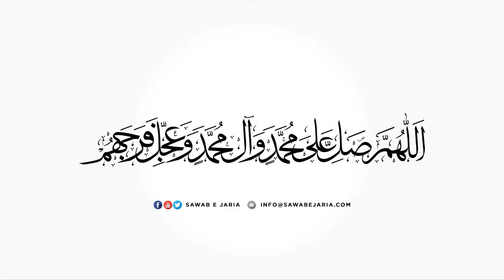Maulana Nadir Sadiqi Sahab | Maqam e ismat aur Imam Sajjad as. | 29th Aug 2022(Day1) | [SawabeJaria]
Maulana Nadir Sadiqi Sahab

Maqam e ismat aur Imam Sajjad as.

29th August 2022 (Day1)

[SawabeJaria]